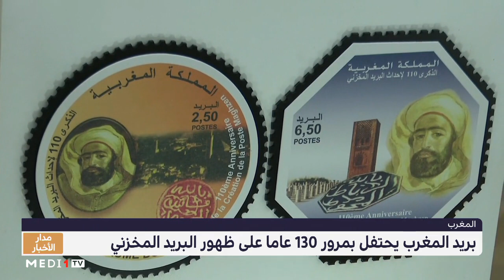إصدار فريد من الطوابع البريدية بمناسبة مرور 130 عاما على ظهور البريد المخزني